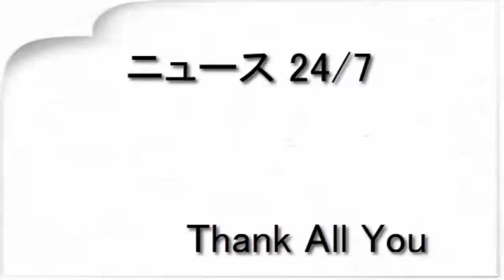‹佐藤健›主演映画「億男」で高橋一生と初共演 「るろ剣」大友監督と4年ぶりタッグ（まんたんウェブ）